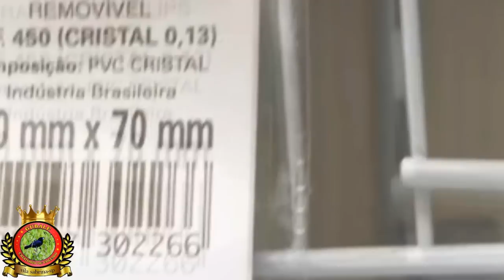Vejam os filhos do Coleiro Buiu do Criatório Gubale!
✰  Curta ✔   Comente ✔  Compartilhem ✔

✔  Se gostou Curta e Compartilhem!